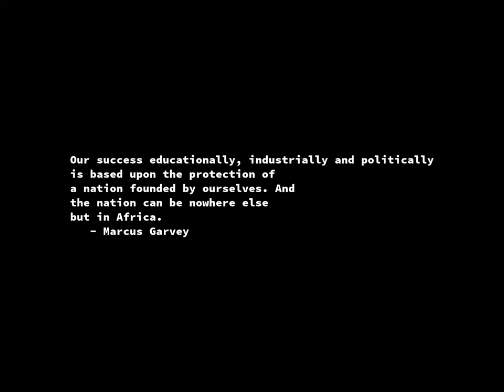Sunrise Time-lapse: Thursday, November 14, 2024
On this day:
   Czechoslovakia becomes a republic, 1918
   Quarter Pounder price raised from $0.53 to $0.55 in violation of Nixon
   price controls (but okayed by Price Commission after formal request
   from McDonald's), 1971
   King Hussein's Birthday in Jordan
   Aaron Copland is born in Brooklyn, New York, 1900

Today's random fortune, quote, or snark:
Stupidity is its own reward.